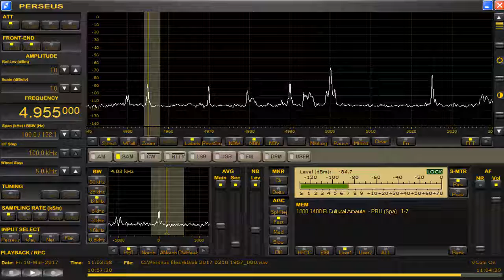memo 4955 kHz Mar 10,2017 1102 UTC